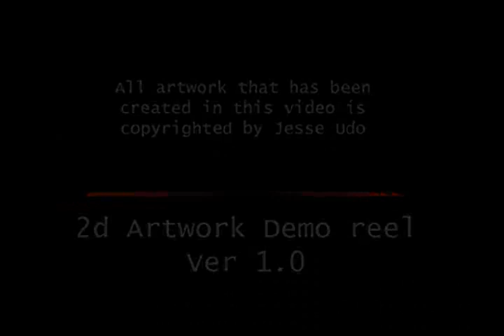V8matey Artwork Demo reel ver 1.0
All artwork created by myself, This is my first 2d freehand drawn art demo reel, The characters seen in this video are fictitious except for Idah which is a portrait of a dear friend of mine..
Any critics and complements are welcome. =)
Hope you enjoy my first drawing demo reel. Ive got tons of more drawings to add but wanted to put these characters first. Other videos will be added soon, environments, Vehicles, Still life, and robots, tattoos... and much more.. enjoy.